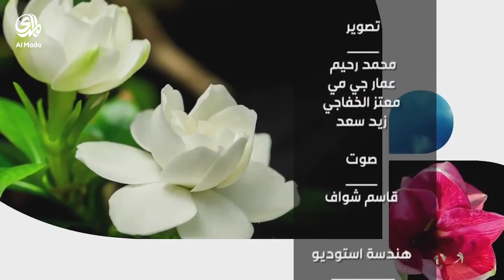صباحك غير (29/12/2015)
برنامج صباحي ثقافي فني منوع ، يقدم يوميا تقارير و مواضيع منوعة مختلفة مع فقرات متعددة و تواصل مباشر مع المشاهد كما يشهد العديد من اللقاءات مع شخصيات و أصحاب اختصاص من المجتمع العراقي و يسلط الضوء على عدة جوانب من الحياة اليومية للفرد العراقي..

محور حلقة اليوم :
• الكوليسترول هل هو مرض مزمن ؟
• لماذا تعتبر المرأة انجح من الرجل في المشاريع التجارية الصغيرة ؟
          الضيوف :
    د. ندى عبد الوهاب – طب مجتمع
   شذى ناجي – ناشطة في حقوق المرأة
   د. احمد الزبيدي – باحث اجتماعي
  الفنانة امل خضير (عبر الهاتف)

اعداد : علي حسين
تقديم : منال المعتصم – حيدر عبد الكريم